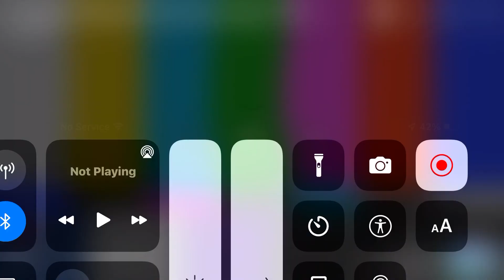AAAAAAAAAA!!!!!! (free to use)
NOTE: give credit to me if someone uses it